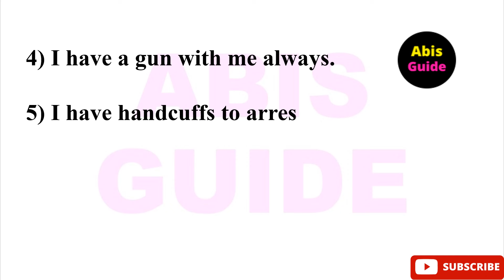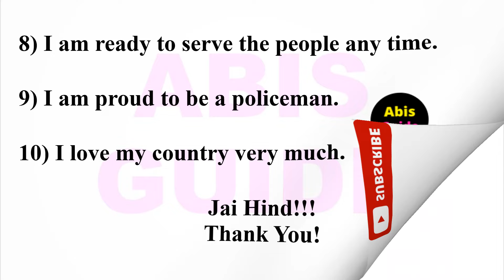Policeman fancy dress competition Speech | Fancy dress policeman speech in English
Policeman fancy dress competition Speech | Police officer fancy dress | Community helper fancy dress